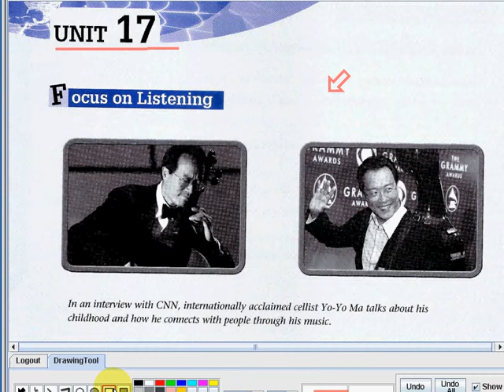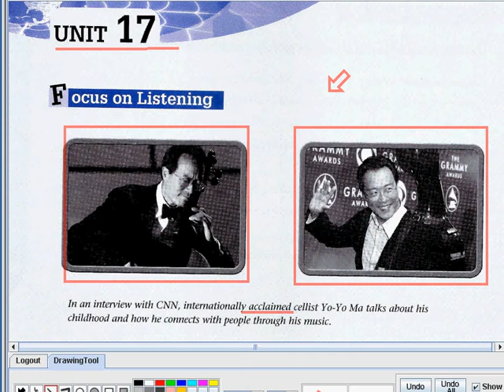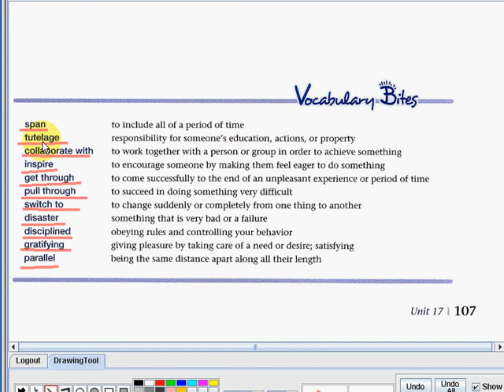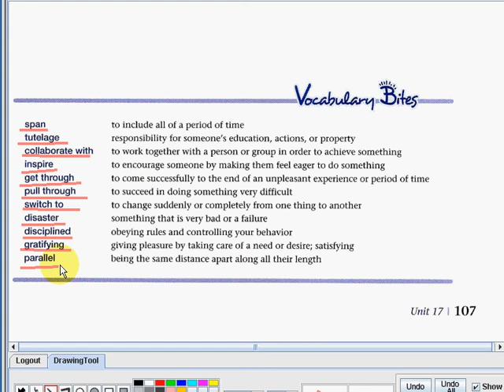CNNReadingSolutionIntermediate 017 108 106 107